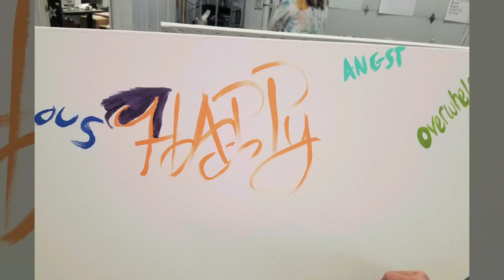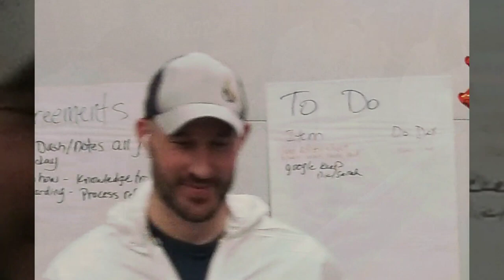Team Newman steps into Canvas Creek!